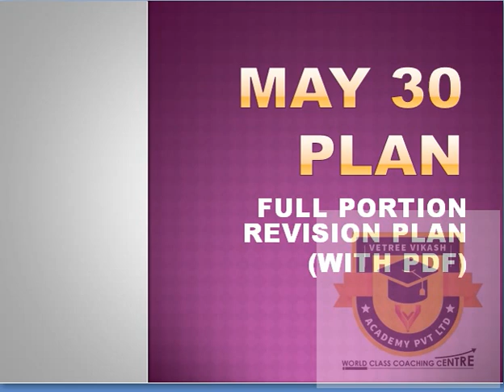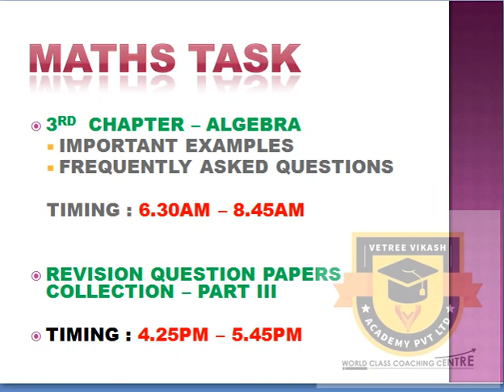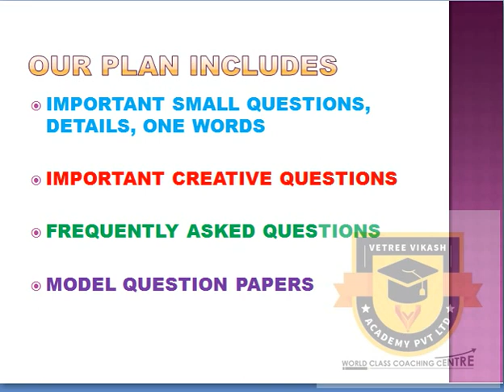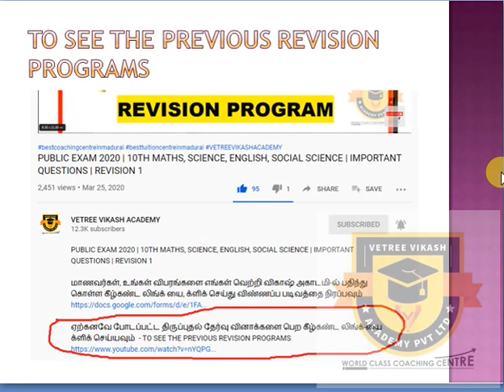MAY 30 REVISION PROGRAM | FULL PORTION STUDY PLAN | 10TH PUBLIC EXAM| ALL SUBJECT IMPORTANT QUESTION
கவலையை விடுங்கள்

9TH, 10TH, 11TH & 12TH STUDENTS

மாதம் கட்டணம்
9TH, 10TH மாணவர்களுக்கு ரூபாய் 400./- ,மட்டுமே

11TH, 12TH மாணவர்களுக்கு ரூபாய் 500./- ,மட்டுமே

மேலும் விபரங்களுக்கு :
VETREE VIKASH ACADEMY PVT LTD
6, SENTHIL NAGAR, MADURAI – 14